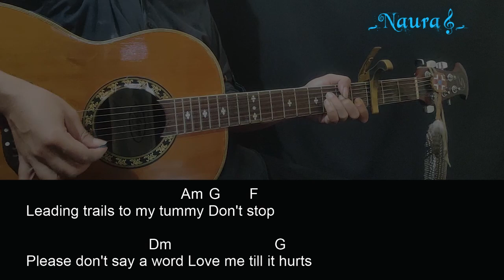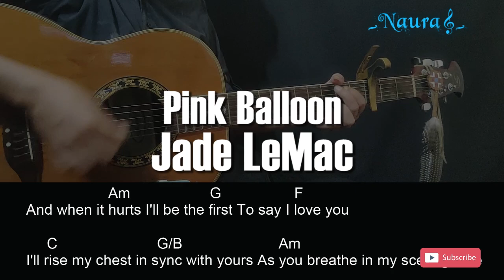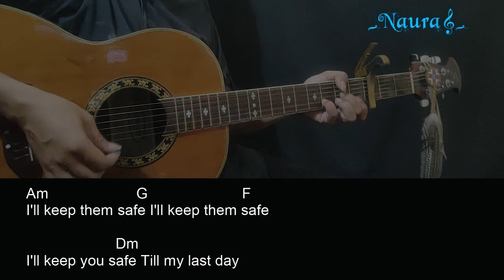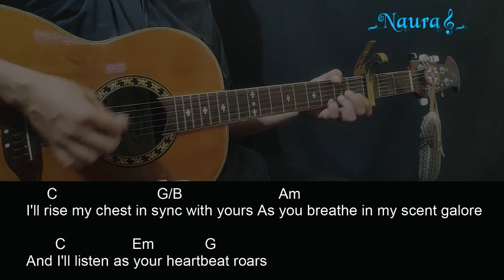Jade LeMac - Pink Balloon Guitar Chords Lyrics